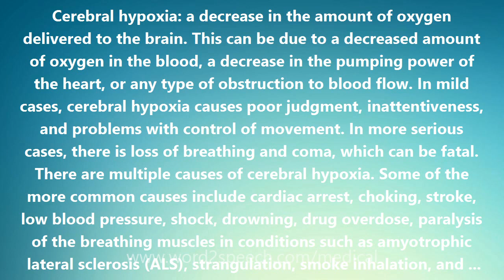Cerebral hypoxia - Medical Definition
Cerebral hypoxia

Cerebral hypoxia: a decrease in the amount of oxygen delivered to the brain. This can be due to a decreased amount of oxygen in the blood, a decrease in the pumping power of the heart, or any type of obstruction to blood flow. In mild cases, cerebral hypoxia causes poor judgment, inattentiveness, and problems with control of movement. In more serious cases, there is loss of breathing and coma, which can be fatal. There are multiple causes of cerebral hypoxia. Some of the more common causes include cardiac arrest, choking, stroke, low blood pressure, shock, drowning, drug overdose, paralysis of the breathing muscles in conditions such as amyotrophic lateral sclerosis (ALS), strangulation, smoke inhalation, and carbon monoxide poisoning. Cerebral hypoxia can also occur at birth and lead to brain damage in the newborn.  REFERENCE: Longo, D.L., et al. Harrison's Principles of Internal Medicine 18th ed. New York: McGraw-Hill Professional, 2011.